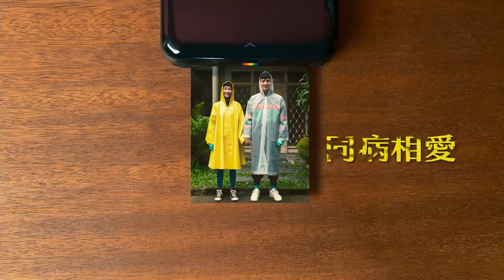《怪胎》i WEiRDO正式預告｜8/7全台上映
「我發誓，永遠不會變」
「我們可以一直維持這樣，不要改變嗎？」
你曾為愛情許下什麼承諾？經過時間的考驗後，承諾還在嗎？

口碑熱烈、驚喜逆轉結局大銀幕見！
8/7 同病相愛🤪

🤪導演｜廖明毅
🤪主演｜林柏宏、謝欣穎
🤪特別演出｜張少懷、鍾瑶
🤪電影主題曲 「先知」
🤪演唱｜田馥甄 Hebe — 何樂音樂 pourquoi pas music
🤪出品公司｜牽猴子整合行銷股份有限公司、mm2影視娛樂製作香港有限公司
🤪發行公司｜Sony Pictures 索尼影業

在愛情的世界裡，我們是彼此的怪胎。
陳柏青是一名嚴重神經性強迫症患者，有非常嚴重的潔癖。每月的15號是柏青唯一一天出門採買的日子，就在某個命運的15號，他遇見了與他「同病相憐」的另一個怪胎—陳靜。
原本以為自己要永遠孤單活在這世界上的兩人，老天爺讓他們相遇，發展出一塵不染的愛情，彷彿擁有了彼此就不再害怕被世界遺棄。然而這段看似命中注定的關係，卻在柏青的強迫症突然消失後，漸漸的變了調…愛情的承諾，真的能永保新鮮嗎？